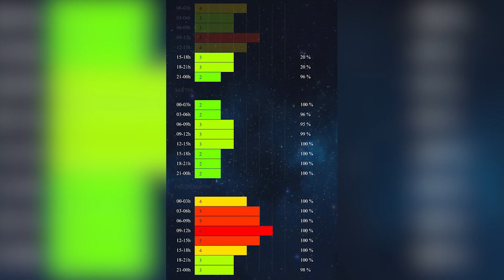Как поймать северное сияние? Секретом поделились мирнинские фотографы